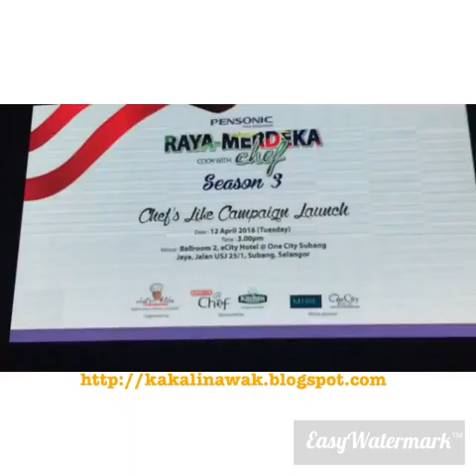Cooking Demonstration by DCH Ismail @Pensonic "Raya-Merdeka Cook With Chef Season 3" Launch